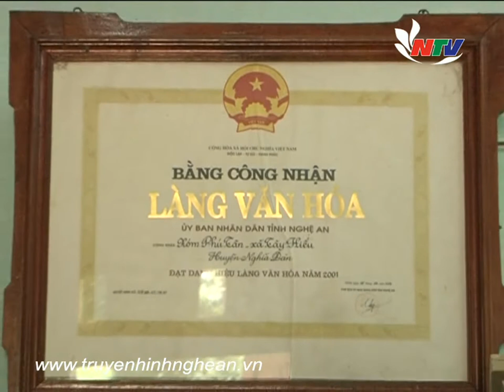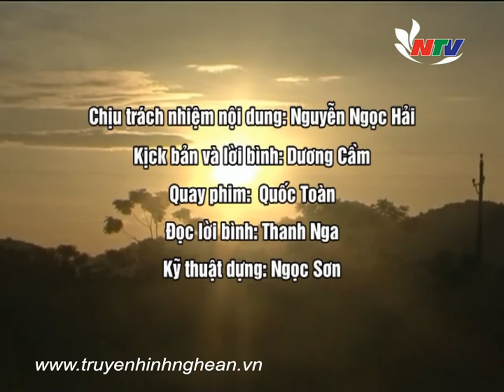Phú Tân ngày mới